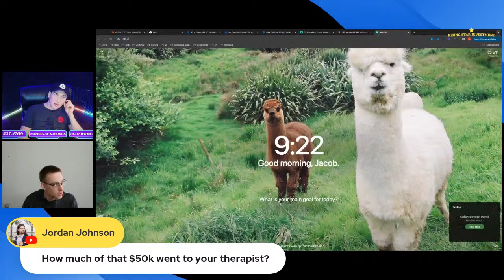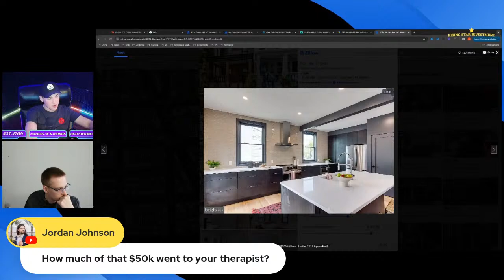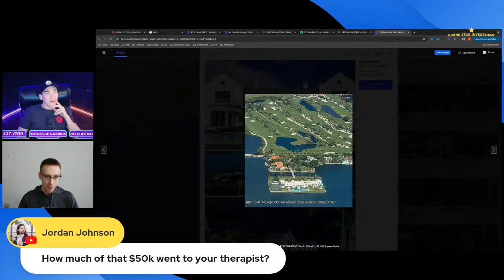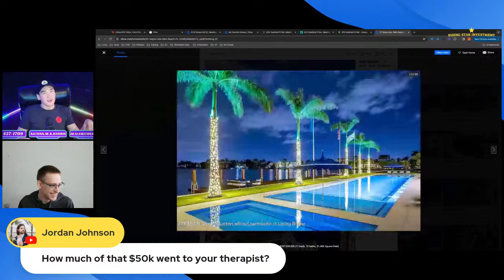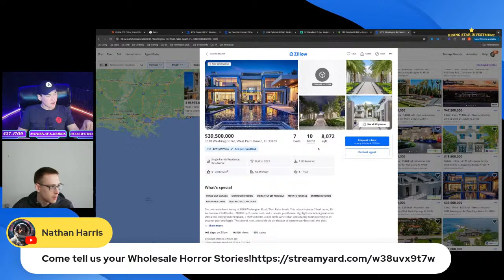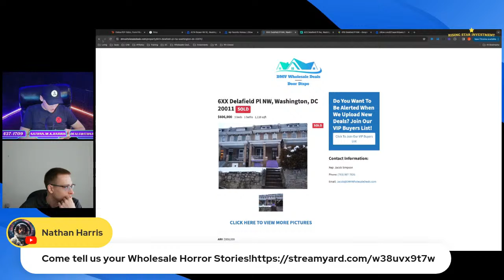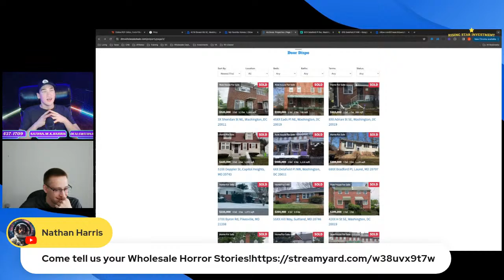Wholesale Horror Stories 🏚️😱 Ep.3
🏚️ Welcome to Wholesale Horror Stories 🏚️😱
Every Wednesday, we dive deep into the gritty, untold stories of wholesale real estate. From jaw-dropping mishaps to bewildering deals gone awry, "Wholesale Horror Stories" peels back the curtain to reveal the unpredictable world of real estate wholesaling like never before.
Join our host and a rotating panel of seasoned real estate professionals, as they share firsthand accounts of their most harrowing experiences in the industry. These aren't your typical success stories; these are the tales of struggle, the hard lessons learned, and the unexpected hurdles that could only happen in the world of wholesale real estate.
What to Expect:
Shocking Stories: Hear directly from guests who've navigated the chaos of wholesale deals, faced unexpected legal battles, and encountered properties that were nothing short of a horror movie setting.
Valuable Insights: Despite the nightmares, there's a wealth of knowledge to be gained. Our guests dissect where things went wrong and, crucially, how to avoid similar pitfalls in your own wholesale journey.
Interactive Q&A: Got burning questions or your own tale of woe? Engage with our guests live during the show for advice, insights, and solidarity from those who've lived to tell the tale.
Community Support: Join a community of like-minded individuals who are braving the highs and lows of wholesale real estate. Share, learn, and grow together with every episode.
Don't miss out on your weekly dose of real, raw, and revealing stories from the trenches of wholesale real estate. Whether you're a seasoned investor or just curious about the realities behind the glossy success stories, "Wholesale Horror Stories" is your must-watch midweek event.
Prepare to be entertained, educated, and perhaps even a little horrified.

Here is my FREE AI Wholesaling CRM 2.0 Snapshot!

And here is a small course on how to use it!